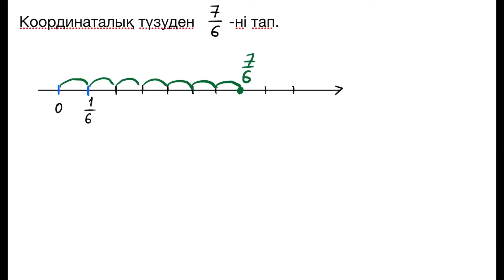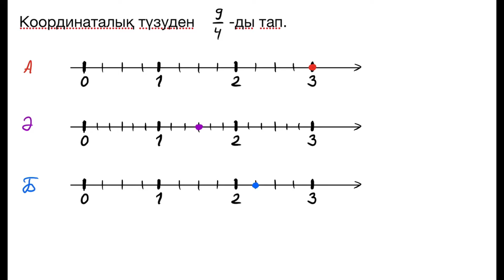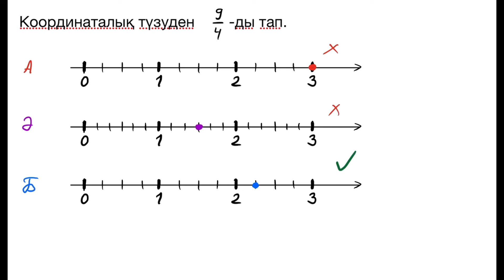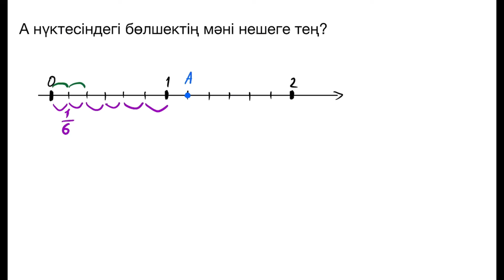Координаталық түзудегі 1-ден үлкен бөлшектер | Арифметика | Қазақ Хан Академиясы